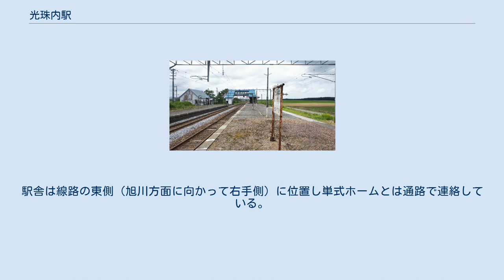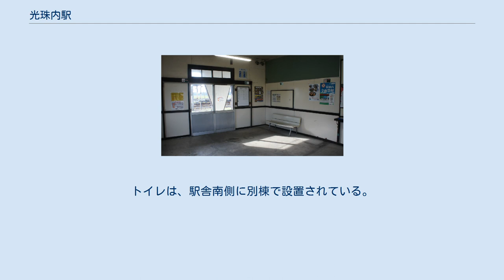光珠内駅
光珠内駅（こうしゅないえき）は、北海道美唄市光珠内町北にある北海道旅客鉄道（JR北海道）函館本線の駅である。
電報略号はコウ。
 1976年の光珠内駅と周囲1㎞範囲。
右上が函館本線旭川方面。
アイヌ語の「カウシナイ（ka-us-nay）」（わな・ある・川）に由来し、隣接する峰延駅北方の川の名が地名となって広がったものとされる。
「カ(ka)」は本来「糸」の意であるが、転じて仕掛け弓などの糸を使ったわなの意としても使われる。
 単式ホーム・島式ホーム複合型2面3線を有する地上駅。
駅舎側（東側）から1、2、3番線となっており、互いのホームは岩見沢方の跨線橋で連絡している。
1番線（単式ホーム）が上り函館方面、2番線（中線）および3番線（島式ホーム）が下り旭川方面となっている。
かつて2番線は上下共用の待避線であったが（1983年（昭和58年）時点ではこの配線）、1993年（平成5年）時点では下り専用となっている。
ただし1番線との転轍機は函館方、旭川方共に残されている。
またこの2番線旭川方に短い側線を1本有している。
単式ホームはかつては島式であったが1983年（昭和58年）時点で既に片面使用となっている。
 無人駅となっているが、有人駅時代からの駅舎が残る。
駅舎は線路の東側（旭川方面に向かって右手側）に位置し単式ホームとは通路で連絡している。
開業時からの建物だが一部手が加えられている模様。
トイレは、駅舎南側に別棟で設置されている。
有人駅時代は駅スタンプが設置されていた。
 駅前には「開駅三十年記念碑」の石碑が建立されている。
 2014年（平成26年）度の1日平均乗車人員は21人である。
 なお、各年度の1日平均乗降人員（1981年度、1992年度のみ）および1日平均乗車人員（2009年度以降）は以下の通りである。
 美唄市の郊外に位置する。
近くの短期大学生のアパート街になっている。
 光珠内仮乗降場に関するカテゴリ: 光珠信号場に関するカテゴリ: